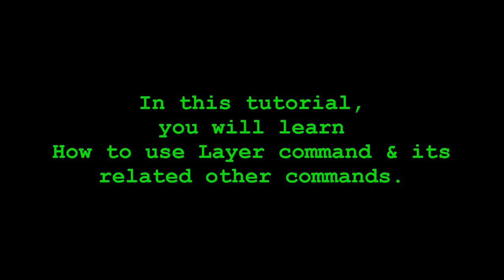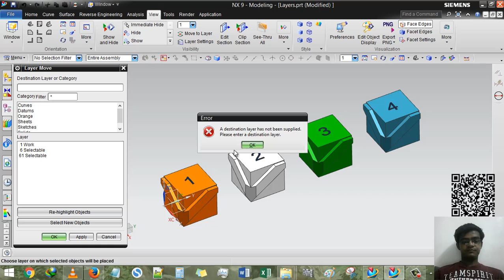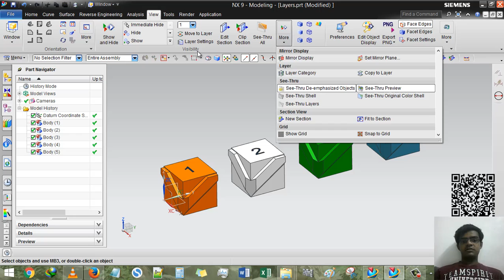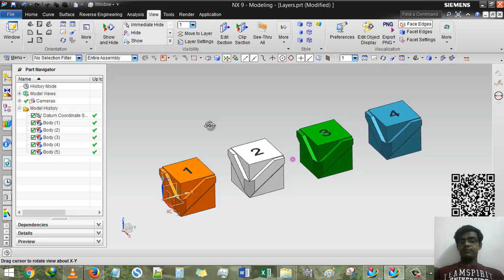Siemens NX - Layer & Move to Layer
Hello Guys,

One of my viewers suggest me to record this tutorial of Layer,
So, here is, I am explaining how to use Layer command & its related more command as following.

- Layer
- Move to Layer
- Layer Settings
- Layer Category
- Copy to Layer

Have any queries? - comment on it.